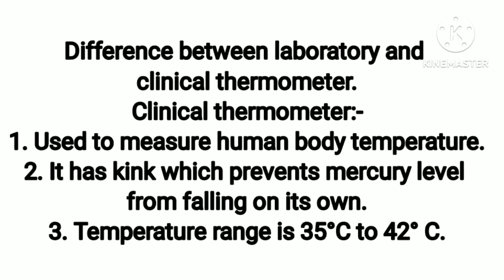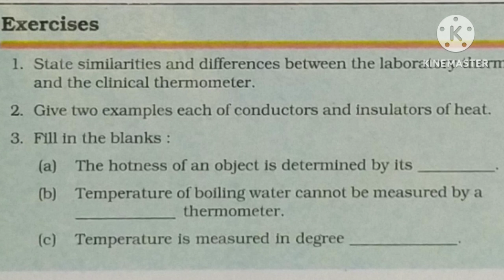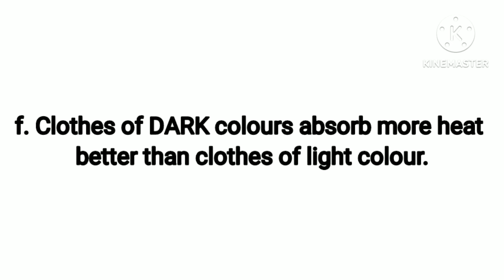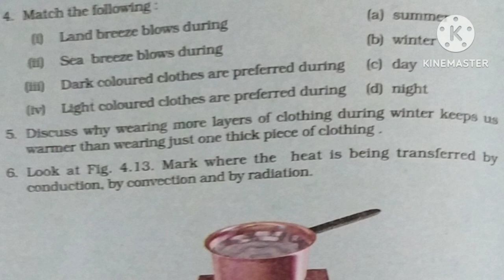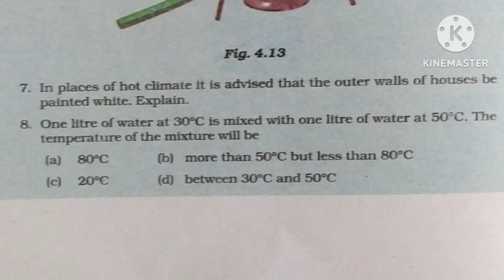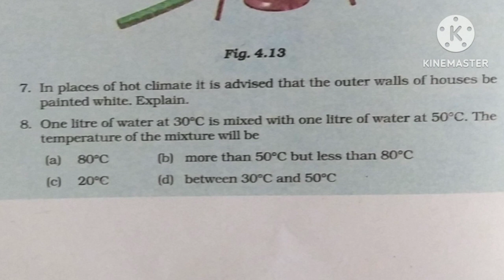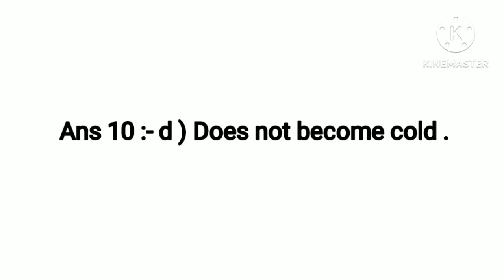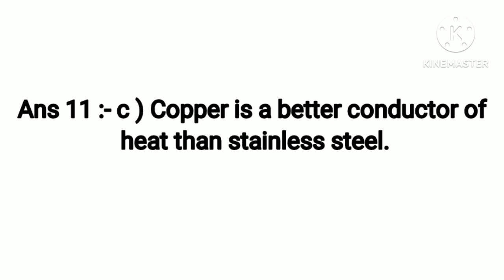NCERT _Class 7 Science_Chapter_no_4_Heat_Question_and_Answer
Class 7 Science_Chapter_no_4_Heat_Question_and_Answer@LearnNCERTwithMadhavi